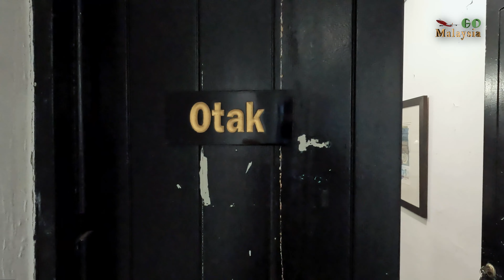马六甲 Colin Place - 温馨娘惹古宅，满满时代的回忆。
自游大马：马六甲 Colin Place - 温馨娘惹古宅，满满时代的回忆。
营业时间：星期三至星期四 10:00 am - 15:00 pm
                    星期五至星期日 09:00 am - 15:00 pm
休息时间：星期一至星期二

视频章节
00:00   开场
00:21   内容 1
01:37   内容 2
02:37   收场